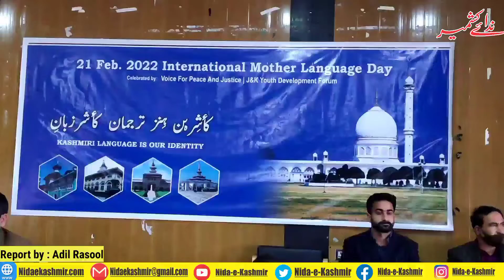day celebrated at Ganderbal